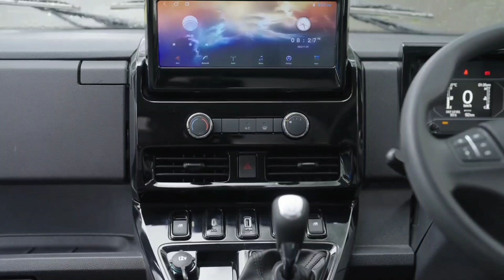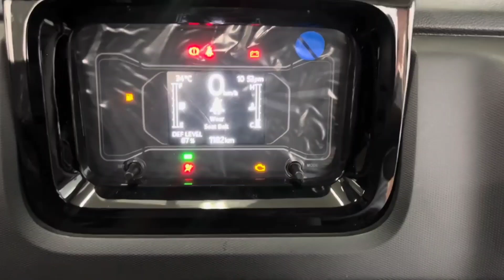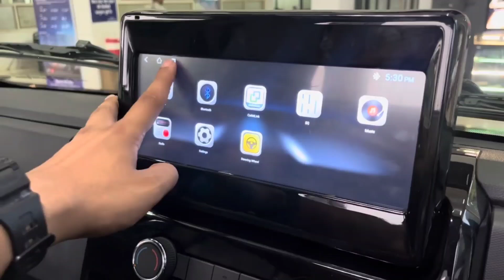🔥🔥2024 Mahendra VEERO pick up truck full detailed review தமிழில் High payload capacity